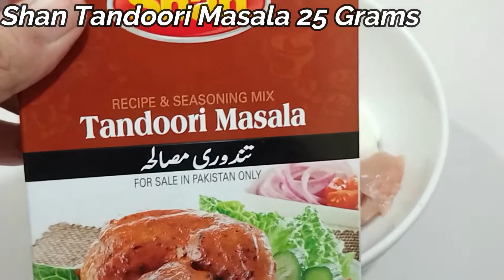4 Different Bread Recipes By Dua Ka Kitchen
4 Different Bread Recipes By Dua Ka Kitchen